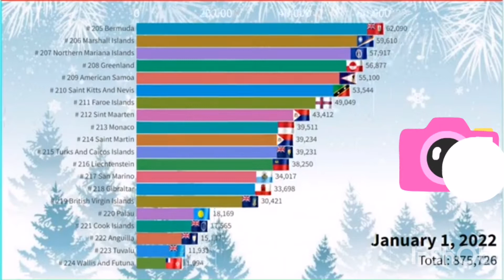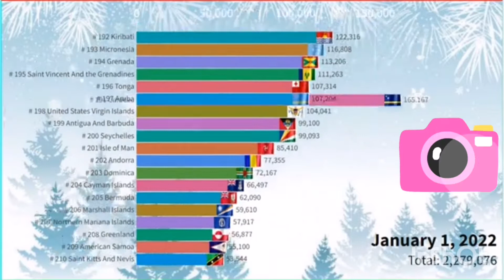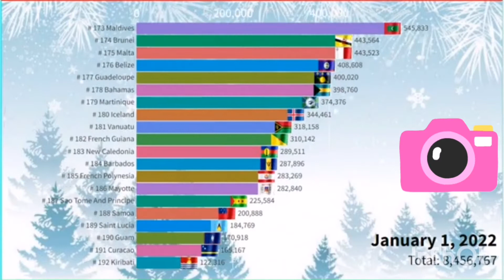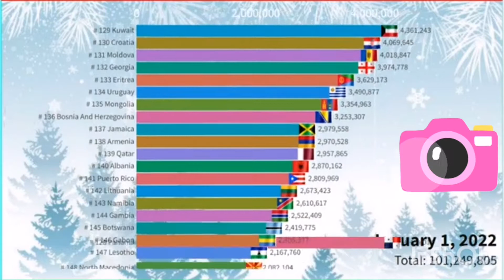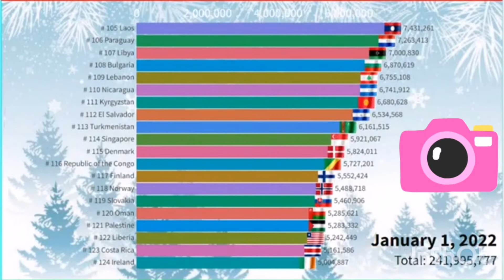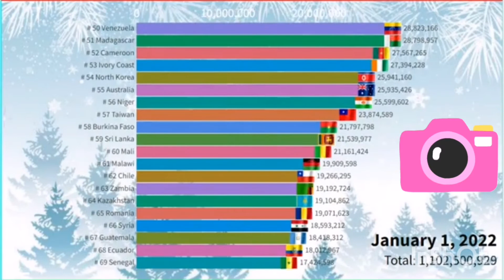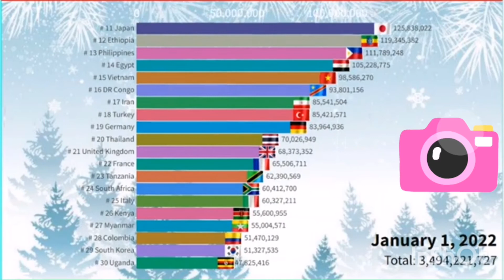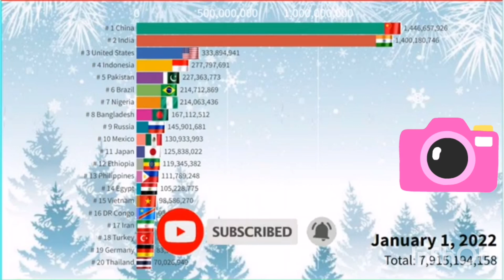World population as of January 1, 2022 Top 20 Most Populated Countries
Description

MaGeo Stats4,294 viewsPremiered Jan 2, 2022

This video shows the World population as of January 1, 2022.This video is a population ranking about countries of the world in 2022 or Earth current Population. Which Country will be the biggest in the Future?Which countries is the most populated in the World?You will know by watching the video to the end.